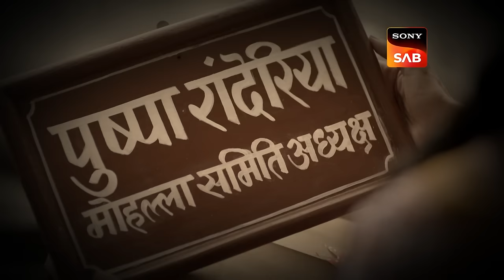Who Is Responsible For Fire? | Pushpa Impossible | Ep 562 | Full Episode | 23 Mar 2024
Episode 562: Who Is Responsible For Fire?
The venue of Swara's birthday gets lit up on fire, and Dilip is trapped inside. A dead body is recovered from the venue, and everyone thinks that it is Dilip. Rashi thinks that Juggal is the one behind Dilip's death. Will Pushpa and the others find out who was responsible?

About  Pushpa Impossible:
Pushpa Impossible - The story of Pushpa Impossible revolves around the daily life of an Indian mother named Pushpa, who copes with her household alone. Pushpa is a ferocious mother who keeps her children in check in a very funny way. The basic objective behind portraying Pushpa in such a savage and bold way is to the foreground, that mothers are the most intuitive and clever people. Her children always walk brittle around their mother as nothing can be concealed from Pushpa for a long time. How will Pushpa handle their modern children with intelligence?